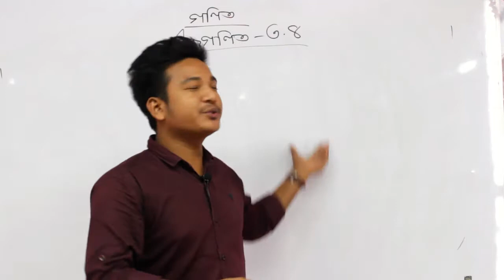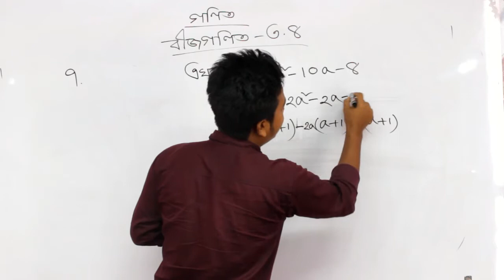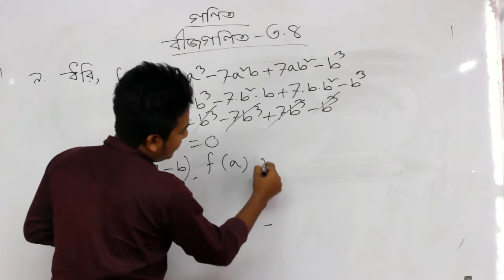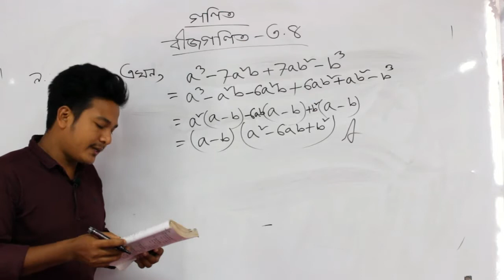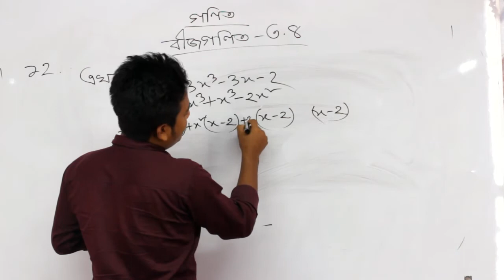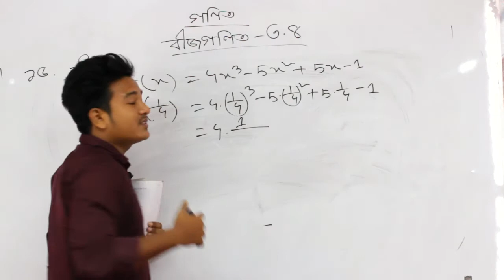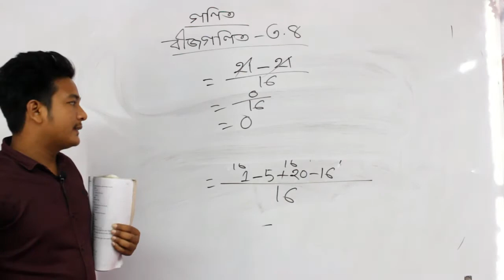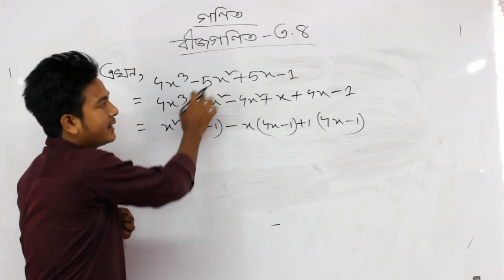নবম দশম ,শ্রেণি বিষয়; গনিত অনুশীলনী ৩ ৪ বীজগনিত লেকচার শ্রী বিপ্লব চন্দ্র রায় পাঠ ২ পর্ব ১৭